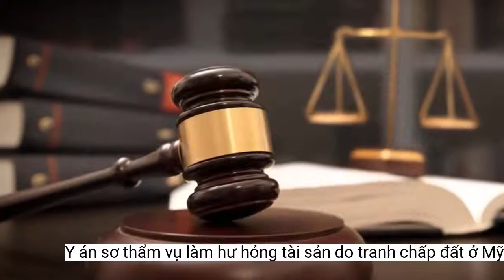Hà Nội: Y án sơ thẩm vụ làm hư hỏng tài sản do tranh chấp đất ở Mỹ Đức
Sau khi xem xét, ngày 18/10, Hội đồng xét xử phúc thẩm của Tòa án Nhân dân thành phố Hà Nội đã tuyên y án sơ thẩm, phạt bị cáo Nguyễn Hồng Sơn ở huyện Thọ Xuân, tỉnh Thanh Hóa, 7 tháng tù.Phiên tòa được mở để xem xét đơn kháng cáo xin giảm nhẹ hình phạt của bị cáo Nguyễn Hồng Sơn (sinh năm 1991, trú tại xã Thọ Lâm, huyện Thọ Xuân, tỉnh Thanh Hóa) và bị hại Nguyễn Minh Quân (sinh năm 1979, ở Mỹ Đức, Hà Nội) kháng cáo đề nghị Tòa cấp phúc thẩm xem xét lại bản án sơ thẩm vì cho rằng cơ quan điều tra đã bỏ lọt tội phạm.
Các bị cáo tại phiên tòa. (Nguồn: hanoimoi.com.vn)
Theo bản án sơ thẩm, do thường xuyên đi làm tại khu vực Lạc Thủy, Hòa Bình nên bị cáo Hoàng Anh Đức biết ông Nguyễn Quang Điện (sinh năm 1967, ở Mỹ Đức, Hà Nội). Khoảng đầu tháng 7/2019, ông Điện nhờ Đức đòi hộ mảnh đất ở khu vực cầu Bãi Giữa, xã Hợp Thanh, huyện Mỹ Đức mà ông đang tranh chấp với anh Nguyễn Minh Quân, nếu đòi được mỗi người hưởng một nửa giá trị của mảnh đất đó.
Trước đó, trong ngày 30/3/2022 và ngày 5/4/2022, Tòa án Nhân dân huyện Mỹ Đức đã mở phiên tòa xét xử sơ thẩm vụ án này và tuyên án phạt các bị cáo: Hoàng Anh Đức (sinh năm 1983, ở Ứng Hòa, Hà Nội) 8 tháng tù; Nguyễn Hồng Sơn (sinh năm 1991, trú tại Thọ Xuân, Thanh Hóa), Dư Ngọc Sinh (sinh năm 1989, ở Ứng Hòa, Hà Nội) và Kiều Văn Viễn (sinh năm 1980, ở Ứng Hòa, Hà Nội) cùng bị phạt 7 tháng tù; Phạm Trung Kiên (sinh năm 2002, ở Hòa Bình), Nguyễn Thế Anh (sinh năm 1976, ở Hoàn Kiếm, Hà Nội) cùng lĩnh 6 tháng tù treo về cùng tội “Cố ý làm hư hỏng tài sản” theo quy định tại Điều 178, khoản 1-Bộ luật Hình sự.
Sáng 17/7/2019, Thế Anh cùng nhóm người đến nhà anh Quân nói chuyện liên quan đến đất lấn chiếm. Bị cáo Thế Anh yêu cầu anh Quân trả lại đất, từ đó hai bên xảy cãi vã to tiếng. Đức yêu cầu anh Quân mở cửa kho tại phần đất đang tranh chấp nhưng anh này không mở nên bị cáo đã đi ra phía ngoài khu đất, lấy viên đá ném vào cửa khu đất làm tấm tôn ở chính giữa cánh cửa bị rách.
Để hợp lý việc Đức đi đòi đất, cả hai thống nhất việc ông Điện viết giấy tờ mua bán nhà đất đang tranh chấp. Tuy nhiên, do Đức là người hay đi làm tại khu vực này, có nhiều người biết Đức nên Đức nói Nguyễn Thế Anh đứng tên trên giấy tờ mua bán đất nêu trên.
Sau khi xem xét, Hội đồng xét xử phúc thẩm đã tuyên y án sơ thẩm, phạt bị cáo Nguyễn Hồng Sơn 7 tháng tù. Đối với một số đối tượng có liên quan trong vụ án, cơ quan điều tra đã tách hồ sơ để tiến hành điều tra, xem xét sau, do vậy Tòa bác đơn kháng cáo của bị hại Nguyễn Minh Quân./.
Thế Anh gọi ông Điện đến để chỉ mốc giới đất. Khi ông Điện đến chỉ mốc giới đất thì bị con trai anh Quân là Nguyễn Tiến Thành (sinh năm 2001) chạy đến đánh nên được mọi người can ngăn.
Sáng hôm sau, Đức cùng nhóm “đàn em” thuê người xây tường rào quanh khu đất tranh chấp và yêu cầu anh Quân mang tất cả tài sản ra ngoài khu đất đang tranh chấp, nhưng anh Quân không chịu. Thế Anh cùng cả nhóm xông vào dùng búa đập cửa, ném đồ đạc ra ngoài. Cơ quan điều tra xác định, nhà anh Quân bị hư hỏng bộ cửa kéo, khóa, tôn trên cửa bị rách, giá trị tài sản bị hư hỏng của gia đình anh Quân là hơn 2 triệu đồng.
Ngày 18/10, Tòa án Nhân dân thành phố Hà Nội đã mở phiên tòa xét xử phúc thẩm vụ án Cố ý làm hư hỏng tài sản xảy ra tại huyện Mỹ Đức, Hà Nội.